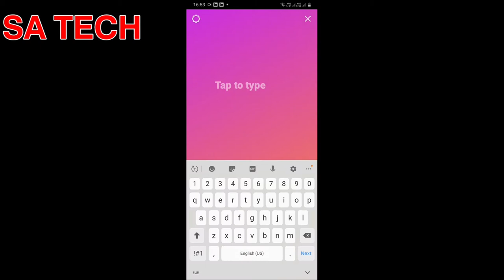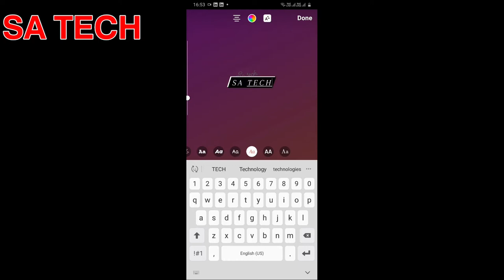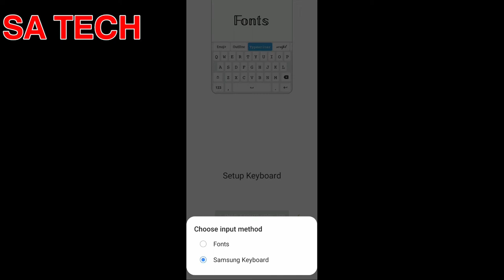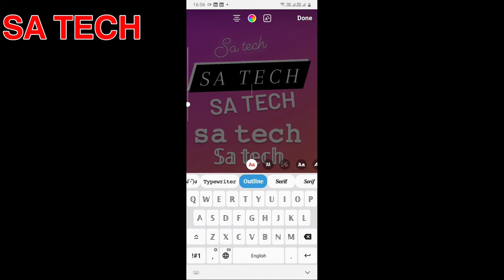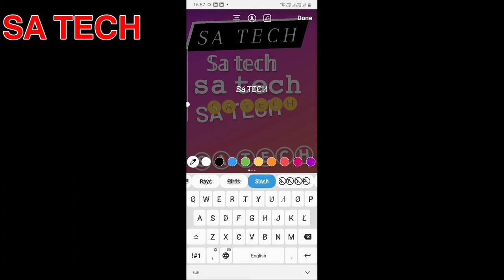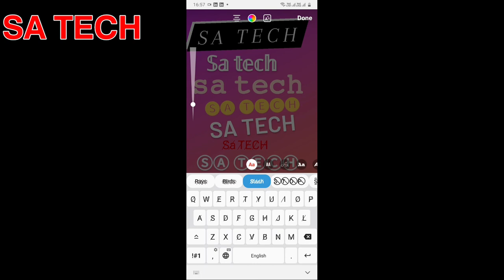New Fonts For Instagram Stories , How to Change Your Font in Instagram, Stylish Fonts For Instagram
In this video I describe about How to Change Font Instagram,  How to Add Stylish Fonts in Instagram